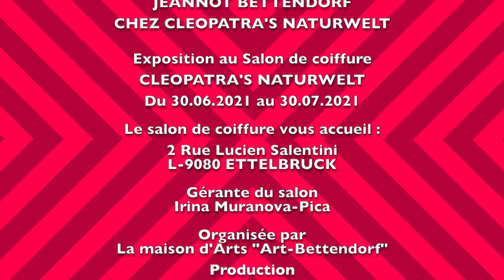Jeannot Bettendorf Chez CLEOPATRA'S NATURWELT _ ART-BETTENDORF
ART-BETTENDORF présente
"Jeannot Bettendorf Chez CLEOPATRA'S NATURWELT"

Rien n’arrive par hasard dans la vie.

C’est dans la fauteuil du salon de coiffure Cleopatra’s Naturwelt que j’ai reçu la proposition de la part de la gérante Irina Muranova-Pica d’exposer les œuvres de mon mari Jeannot BETTENDORF au seins de son espace de détente.

Et voici, Jeannot accueilli chez Cleopatra…

Ici, je veux noter que le genre de la famille Bettendorf, du côté paternel, comme la branche familiale des ancêtres de la troisième génération nommée Salentini, vient justement de ce canton du Luxembourg.

Le salon de coiffure Cleopatra's Naturwelt (Ettelbruck) vous invite à découvrir l'œuvre de JEANNOT BETTENDORF à travers les reproductions de ses aquarelles, peintes dans les années 80 et 90.

Venez vivre une fusion avec la NATURE à travers les paysages du Grand-Duché et à travers la sélection des produits naturels de cette petite oasis de bien-être.

L'exposition "Ma terre natale" se poursuivra du 30/06/2021 au 30/07/2021.

Comment trouver :
2 rue Lucien Salentini L-9080 ETTELBRUCK
Focus sur le bâtiment de la Poste (bureau de poste), il est à 50 mètres du salon, il y a un parking spacieux, mais à 500 mètres de la station férroviale.

Mon homonyme Irina Muranova-Pika, vous accueillera chaleureusement.

В жизни нет случайностей. Предложение о выставке акварелей моего мужа Jeannot Bettendorf поступило прямо в парикмахерском кресле,  от хозяйки салона Cleopatra’s Naturwelt, совершенно спонтанно.

И вот сегодня Жано в гостях у Клеопатры.

И тут я хочу заметить, что Род семьи Bettendorf, по отцовской линии, как и семейная ветвь предков в третьем поколении по фамилии Salentini, происходит именно из данного кантона Люксембурга. Любопытен и тот факт, что салон Cleopatra’s Naturwelt находится по адресу rue Lucien Salentini 2 (Ettelbruck).

Приходите по этому адресу и ощутите слияние с ПРИРОДОЙ через ландшафты Великого герцогства, и ее непосредственное прикосновение к ВАМ, в маленьком оазисе Cleopatra's Naturwelt.

Парикмахерский салон Kleopatra Naturwelt (Ettelbruck) приглашает вас познакомиться с творчеством Jeannot Bettendorf через авторские репродукции его акварелей, написанных в 80x и 90-х годах. Выставка "Мой родной край" продолжится с 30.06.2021 пo 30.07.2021.

Как найти :
Ориентируйтесь на здание Post (почта), оно в 50 м от салона, есть просторная парковка, ну а в 500 м находится  от ж.д. станция.

Моя тёзка и профессионал своего дела Ирина Муранова-Пика встретит вас радушно.

Retrouvez nous sur Facebook ou sur notre site officiel Art-Bettendorf :
ART-BETTENDORF 🌹 un projet venu du ciel🕊crée et dirigé par IRINA BETTENDORF (Fondatrice/Directrice administratif et relation client) et Kevin SCUDERI (Community manager/Responsable de conception, graphisme, gestion du site web).